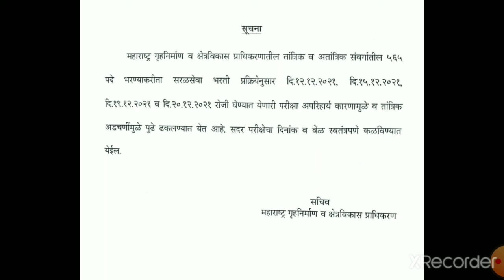MHADA EXAM NEW UPDATE | परीक्षा पुढे ढकलण्यात आली | mhada exam issue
mhada exam update

खालील books  हे  MPSC साठी आणि अवांतर वाचनासाठी आहेत ||

 1) click to buy the power of your subconscious mind from amazon